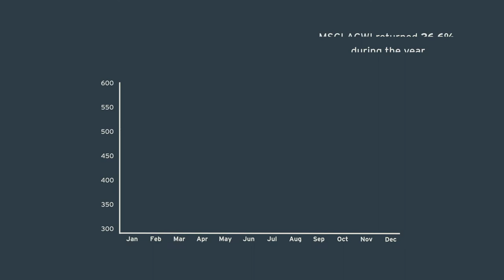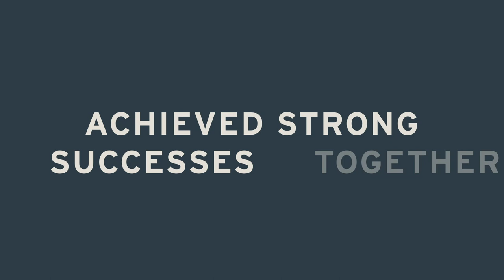2019 Annual Review: Abu Dhabi Investment Council Highlights